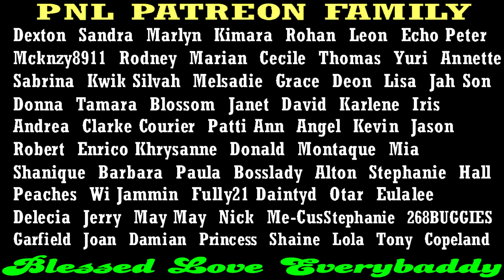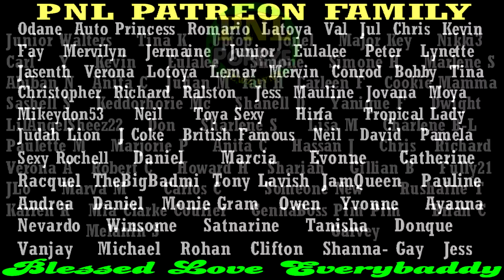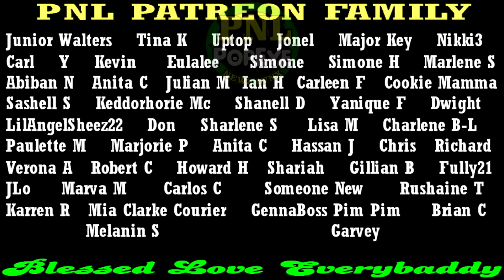Scatta KlLLED, Getaway Car And Driver Held + Shaggy KlLLED, House BunDung + Yaday KlLLED In Crash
Eaton Lewis, Yanday Gayle, Oswell SCATTA Brown, Micky get Bullets, Ralph SALA Johnson, Devon Lyttle